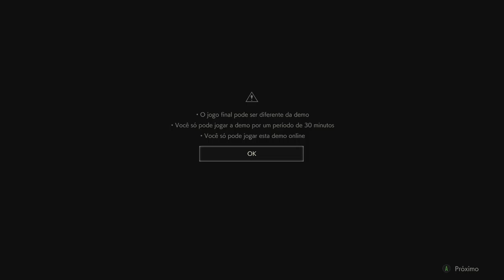Demo Resident Evil 2 Remake